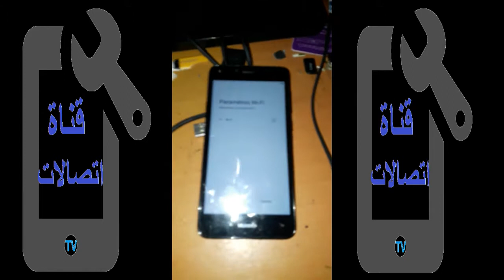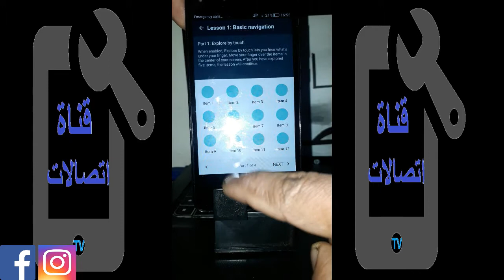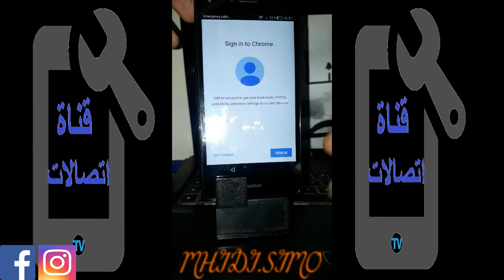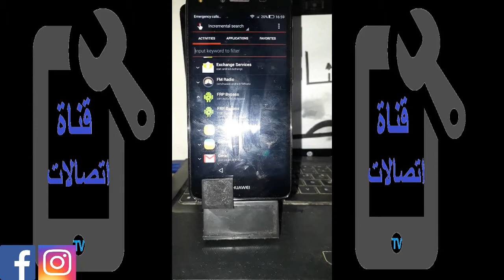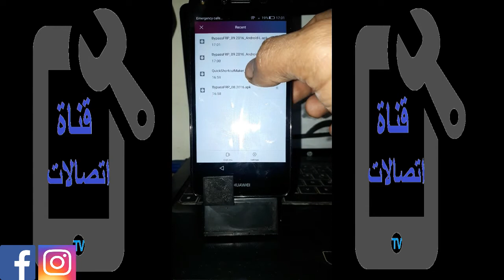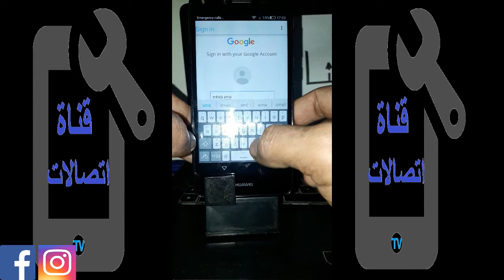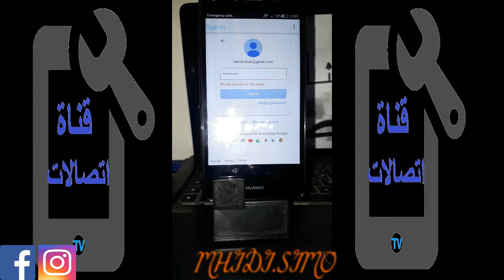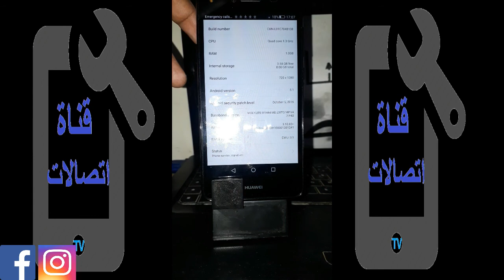فتح اجهزة هواوي وتخطي حماية حساب جوجل اكونت 100%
معكم اخوكم محمد مهيدي من قناة اتصالات ساقدم لكم طريقة تخطي حساب جوجل لهاتف هواوي Y5
سترون طريقة حذف حساب جوجل نهائيا
شاهدوا الفديوا واستمتعوا بالشرح
huawei cam-l21 frp
huawei chm-u01 frp
huawei cun-u29 frp
huawei y6 11 frp
huawei p9 lite frp
huawei p9 frp
huawei gr5 frp
huawei gr3 frp
huawei gr3 2017 frp
huawei gr5 2017 frp
huawei mate 8 frp
huawei mate 9 frp
huawei mate 9 pro frp
huawei cun-u29 frp
huawei cun-l21 frp